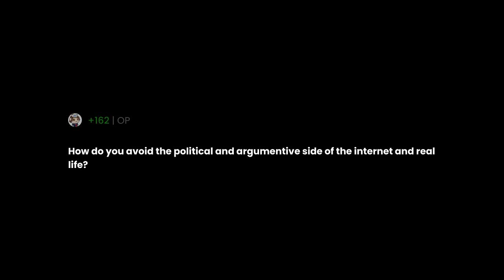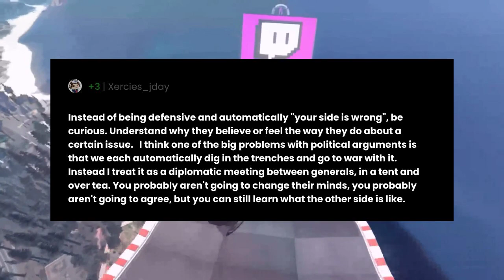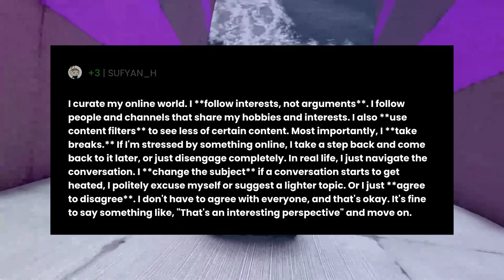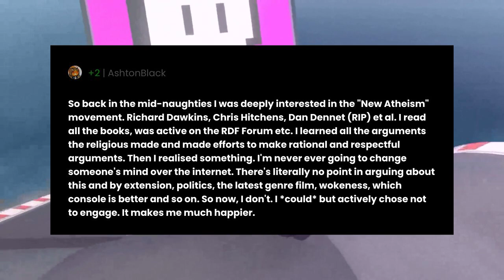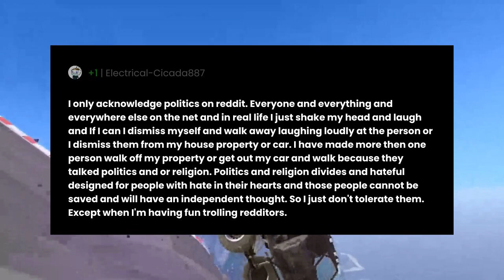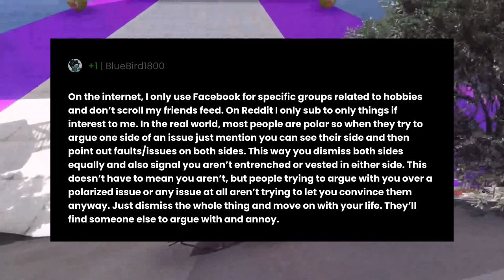How do you avoid the political and argumentive side of the internet and real life?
"How do you avoid the political and argumentive side of the internet and real life?" the question you all have been asking for.